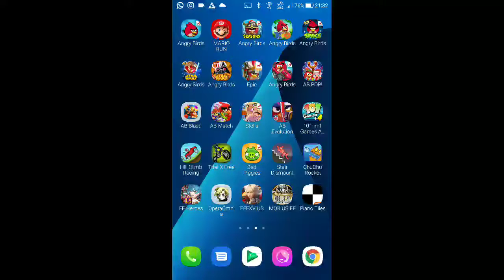Angry Birds Space: Mirror Worlds - Brass Hogs - Level M9-25 - 117,550 - World Record!